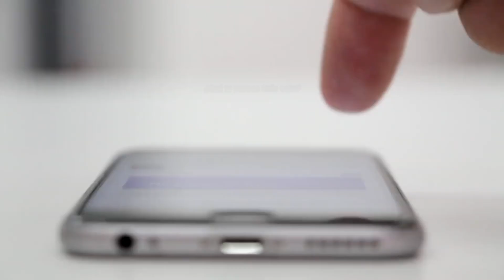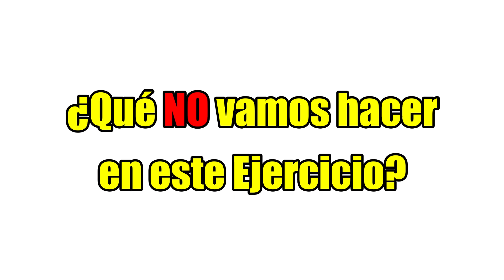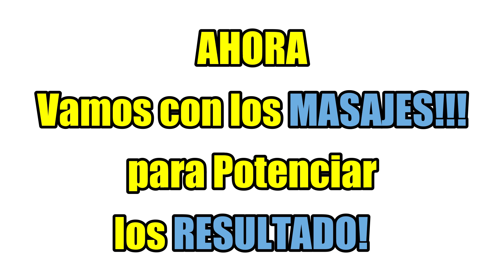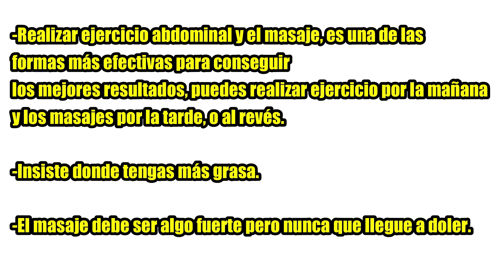🤩 REVELO EL TRUCO para Levantar el Abdomen Bajo Colgado y Flácido para Siempre!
🤩 REVELO EL EJERCICIO para Eliminar el Abdomen Bajo Colgado y Flácido para Siempre!

🔷Únete a Nuestro Telegram y DESCARGA Las Recetas Quema Grasa Totalmente GRATIS 👇🏻👇🏻👇🏻

Este ejercicio te eliminaría el abdomen flácido y horrible si o si, y te dejara con una firmeza espectacular, una firmeza de acero, y no se trata de cualquier ejercicio, es uno especial que trabajar tu abdomen y lo tensara al máximo como nunca, es muy efectivo para quemar grasa, pero sobre todo para el vientre flácido y colgado que odiamos tanto.
Tú lo odias y quieres eliminarlo, u odias más hacer este ejercicio espectacular, vamos de una vez con el ejercicio
Te lo explicamos ahora mismo.
Y además del ejercicio, después te daremos un regalo extra, te mostraremos unos masajes reductivos para abdomen, para reafirmar y que no este arrugado, si lo aplicas junto con el ejercicio que te daremos a continuación, obtendrás resultados increíbles y rápidos en tu abdomen bajo. ¿Qué te parece todo esto? Dinos en los comentarios cómo te sientes… queremos saber si te interesa, así que, ve bien este video, te prometo que te va a cambiar increíble tu abdomen.
Vamos a partir de esta posición, te recomiendo usar un tapete para yoga o algo cómodo que no lastime tus rodillas y manos. Las manos las vamos a tener en esta posición y que las manos estén alineadas con los hombros. Las rodillas apoyadas en el suelo y alineadas con la cadera formando un ángulo de 90 grados con respecto al suelo.
Sencillo verdad, pero intenso y efectivo cualquier duda háznosla saber en lo comentarios y trataremos de aclarar tu pregunta. Este ejercicio es un derivado de la famosa y beneficiosa plancha, ¿la conoces o la has realizado?, es una versión un poco más sencilla para aquellas personas que no logran ejecutar bien el ejercicio de la plancha, o que se les hace muy pesada, pero trabaja el abdomen de la misma manera, ahora si tienes la fuerza y cuando se levanta la rodilla puedes estirar también la pierna al igual que la otra, magnifico, vas hacer más intenso el ejercicio, para esto igual recomiendo comenzar con 5 segundos en esa posición, y conforme vayas ganando fuerza aumentar a 10, luego a 15 segundos, a 20 y así hasta llegar al minuto, lo mismo con una pierna estirada, ya cuando llegues aguantar 1 minuto es porque tu abdomen ya es el de una diosa.
Y esto es el ejercicio milagroso que te dejara con una firmeza increíble en el abdomen, a practicar.
Después del Ejercicio… realiza unos masajes reductivos quema grasa muy efectivos… para reafirmar y potenciar los resultados. Sabías que los masajes reductores son una poderosa herramienta para tener un abdomen plano, firme, y sin grasa, no me crees, pues así es.
¿Funcionan los masajes reductivos?
El masaje abdominal crea calor, lo que promueve el derretimiento de tejido adiposo grasoso, moviliza el oxígeno y quema la grasa.
Precisamente, este masaje se realiza en las zonas con mayor cantidad de grasa del cuerpo, y actúa sobre los músculos abdominales, lo cual hace que se tonifiquen.
Los masajes reductivos si funcionan!!!

ATENCIÓN: Este es un Video solo de carácter informativo. Cualquier información que se brinde No Sustituye a un Especialista ni a Profesionales en Materia. El uso que le de a esta información es bajo su propia responsabilidad. Consulte Siempre a su Médico.